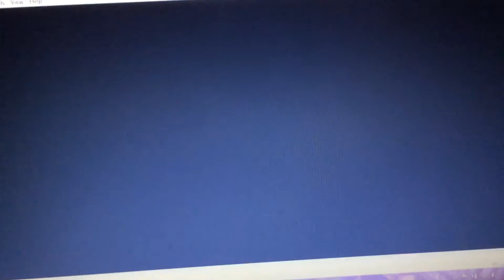Disney’s Mini Classic Promo DLC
“Now this Mini Classics VHS 📼 Tapes goes Glitching DLC!”-Wile E. Coyote